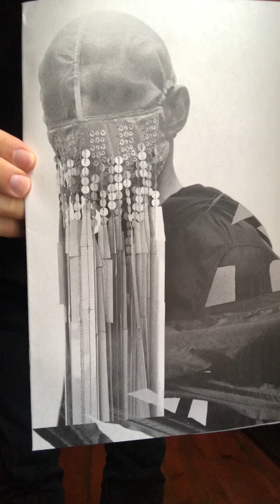BIG BABEL BIG UNBOX BIG RICC ENERGY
Unboxing a little something I copped off the Babel sale. I got dumped in the middle of typing this and don't want to say any more.